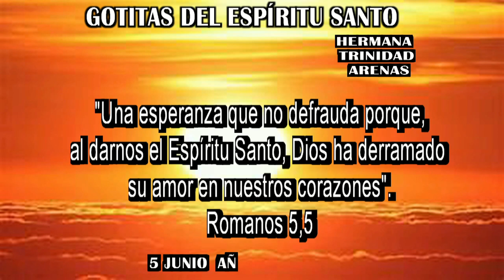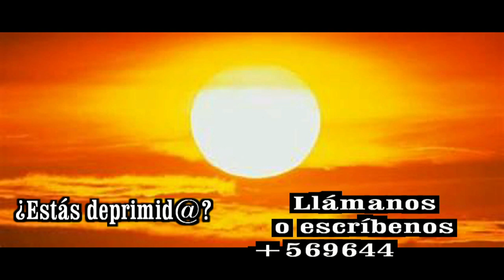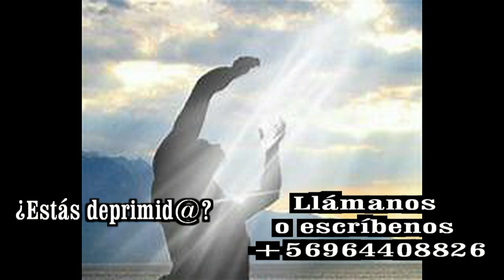GOTITAS DEL ESPIRITU SANTO AÑO 3 NUMERO 295 5 JUNIO